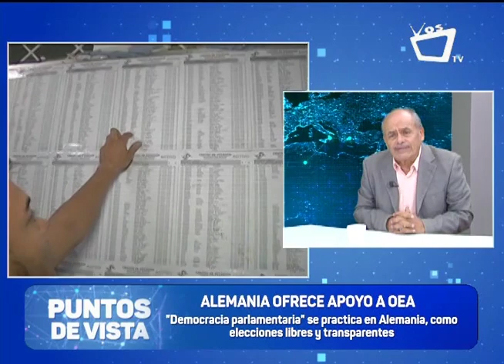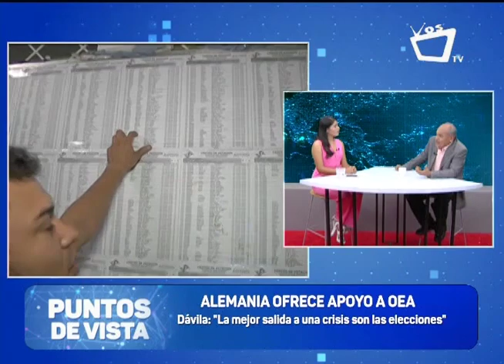¿Por qué Alemania está interesada en ayudar a Nicaragua en la solución del conflicto sociopolítico?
Alemania propone apoyar a la Organización de Estados Americanos (OEA) para realizar reformas en el sistema electoral de Nicaragua de cara a elecciones anticipadas. El analista político y ex embajador de Nicaragua ante Alemania, José Dávila, asegura que el país europeo no persigue intereses políticos con la propuesta, sino aportar en la estabilidad del país.